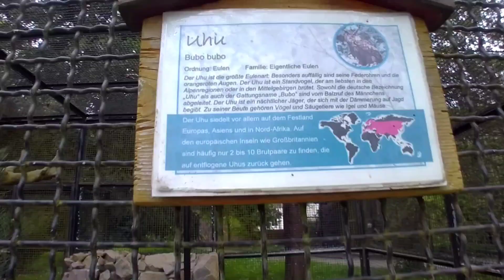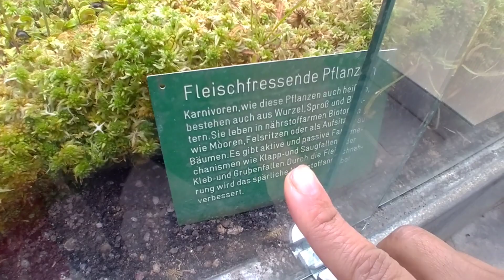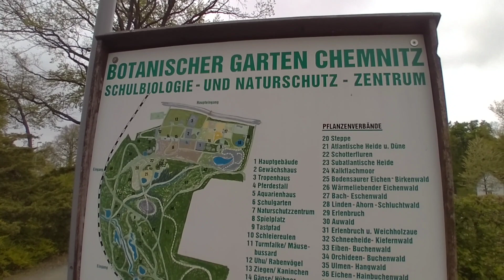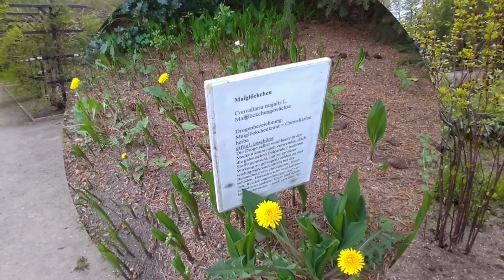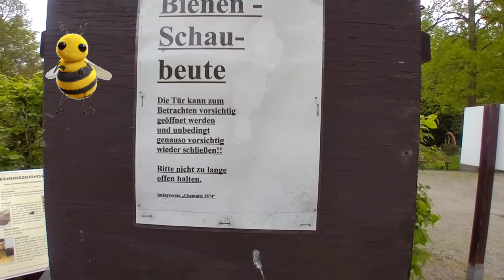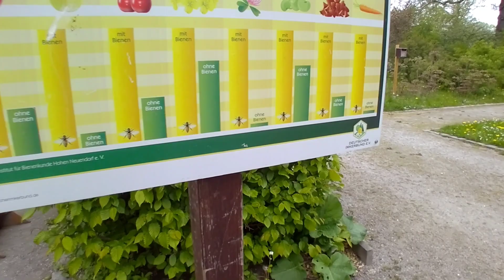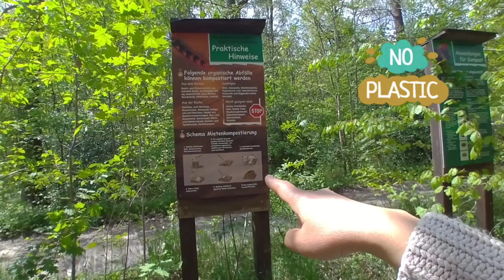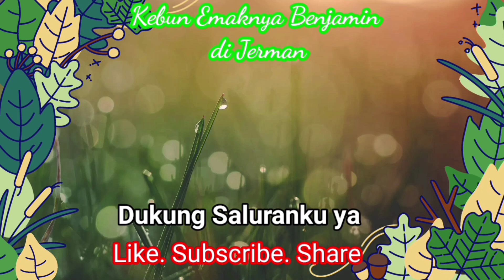Wisata Gratis di Jerman Masuk Kebun Raya Botanischer Garten Chemnitz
✅Chapters. ⏱️TIMESTAMPS⏱️ (klik di angka durasinya):
0:00 | Intro jalan-jalan ke Botanischer Garten Chemnitz.
0:21 | Hari ibu (minggu) kita berwisata gratis 😇  ke kebun raya.
0:40 | Domba nya senang di elus2, bulunya tebal banget kepanasan kali 😂
1:07 | Kupikir kambing bunting?
1:30 | Burung hantunya jumbo & yang putih.
2:18 | Fern plants cakep tanaman pakisnya.
2:37 | Bunganya unik, Solomon's seal (Polygonatum).
2:53 | Si bocah mau pegang kuda 🐴 .
3:23 | Masuk rumah kaca tanaman tropis.
4:34 | Tanaman buah markisa passiflora alata.
4:44 | Subur tanaman hias caladium 😇 tahun lalu nanam 2 umbi ga numbuh wkwk.
4:57 | Rumah kaca pembibitan ga bisa masuk.
5:31 | Pohon wisteria putih 'Logissima Alba'.
6:00 | Suka lihat daun Cyclamen, iris germanica punya.
6:34 | Tulip orang besar bunganya 😍.
7:00 | Aneka tanaman pemakan serangga.
7:25 | Anggrek di rumah kaca.
8:50 | Kebun raya 12 hektar ga bisa sehari di jelajahi 😂
9:15 | Bunga lily of the valley (convallaria majalis).
10:11 | Bunga sakura 🌸 & pohon maple 🍁 .
10:25 | Lihat lebah bikin madu 🐝.
12:20 | Emaknya ngider sendiri, anak2 asyik di taman bermain 😂.
13:03 | Deretan bunga rhododendron cakepp banget!
13:45 | Bunga-bunga bermekaran begini petaka buat yang alergi serbuk sari 😂.
14:09 | Bapak & 2 bocah naik bukit saya nunggu dibawah aja haha..
14:48 | Kita mau masuk hutan ..
15:28 | Tempat pembuatan kompos.
16:38 | Aneka komposter tong pembuat kompos.
16:58 | Hotel serangga, undang predator serangga baik ke kebun.
17:19 | Tempat bermain anak paling disukai 2 bocah 🤭

Tonton juga:
- Agar Mawar Berbunga Lebat Pakai Pupuk Alami dari Kulit Bawang Merah
- Cara Menanam Bunga Tulip di Indonesia
- Cara DORMAN Amarilis Agar Berbunga Kembali
- Panen Biji Benih Bunga Amarilis
- Rawat Amarilis Setelah Berbunga Agar Berbunga Kembali
- Kumpulan Video Petik Buah Gratis di Jerman
- Pohon Buah Depan Rumah di Jerman
- Kumpulan Video Merawat Anggrek Bulan Phalaenopsis
- Agar Tidak Bau Begini Mengolah Air Cucian Beras untuk Pupuk Tanaman

I like gardening — it's a place where I find myself when I need to lose myself. — Alice Sebold

Kebun Emaknya Benjamin, Wisata Gratis di Jerman Masuk Kebun Raya Botanischer Garten Chemnitz, kebun raya di jerman, wisata kebun raya jerman, ada apa saja di kebun raya jerman, tempat wisata di jerman, wisata gratis tanpa uang masuk di jerman, wisata gratis di jerman